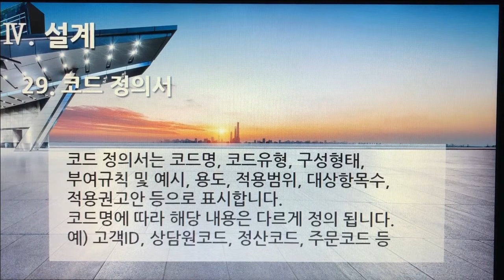[촬영] 3부. 플랫폼 개발구축(Build Platform Development) - 설계(Design) 29. 코드 정의서